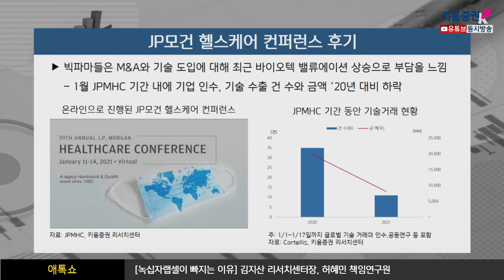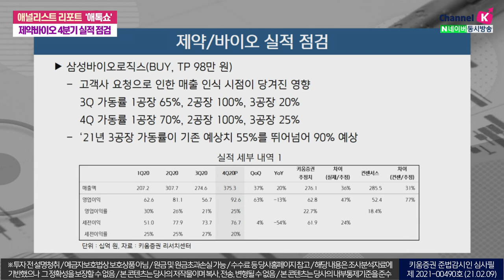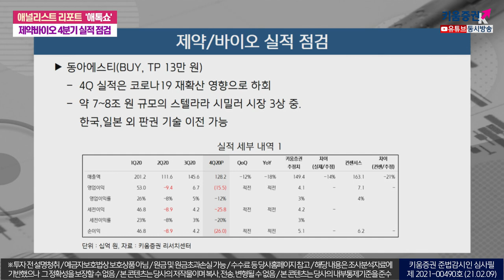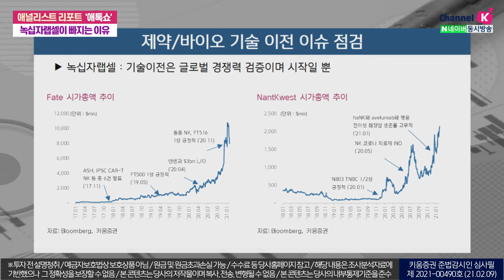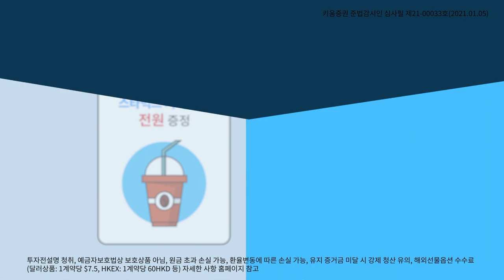녹십자랩셀 빠지는 이유는?(애톡쇼.주식투자/21.02.09)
코로나19 이후 mRNA, 세포/유전자 치료제 등에 관심,
생산시설 확보 중요

코로나19로 mRNA 플랫폼 신속성과 유효성이 검증되었기 때문에
추후 mRNA 플랫폼 없는 다국적 제약사의 기업 인수 혹은
대규모 파트너십 진행될 수 있음

녹십자랩셀 : 기술이전은 글로벌 경쟁력 검증이며 시작일 뿐
동아에스티(BUY, TP 13만 원) : 4Q 실적은 코로나19 재확산 영향으로 하회
삼성바이오로직스(BUY, TP 98만 원) :고객사 요청으로 인한 매출 인식 시점이 당겨진 영향

김지산 키움증권 리서치센터장, 허혜민 키움증권 기업분석팀 책임연구원